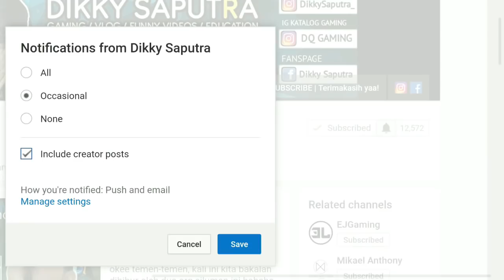NGAKAK!! Edisi "Temen Kampret" - (PUBG Mobile Funny Moments)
(PUBG Mobile) - Funny Moment #1 (Edisi : Temen Kampret)

Tonton sampe abis ya!! jangan di lompat-lompat nontonnya karena udah aku edit FULL buat kalian guys :v ehehehe!!
Nais Banget dah!!! :D

[Upload] video setiap hari yaa!! 😄